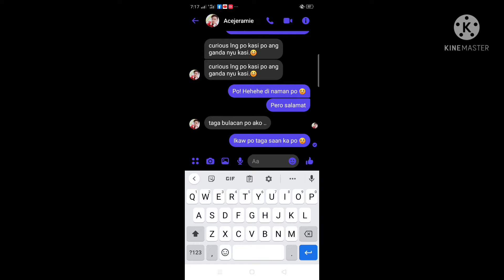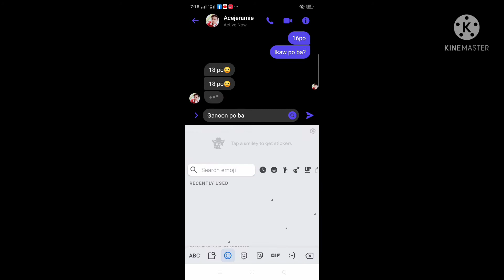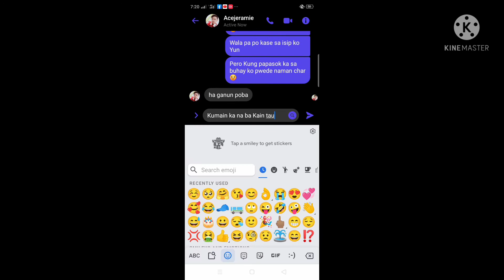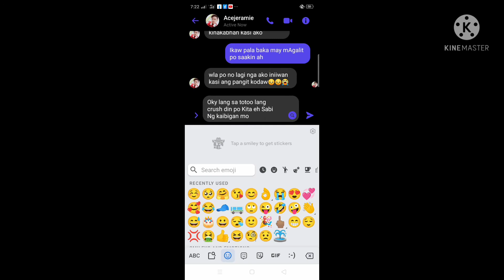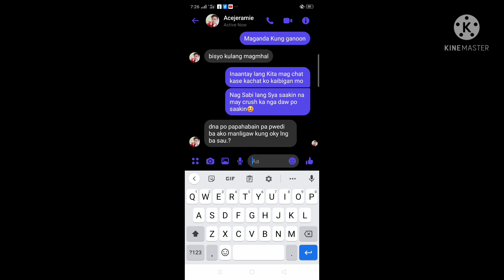Nakakhiya Kay Crush (Part 1)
Ang cute ni crush grave Ang sweet pa

FB account; Angelene Aday Baclayon
My Crush
FB Account;Ace jeramie pabia

by; Abra